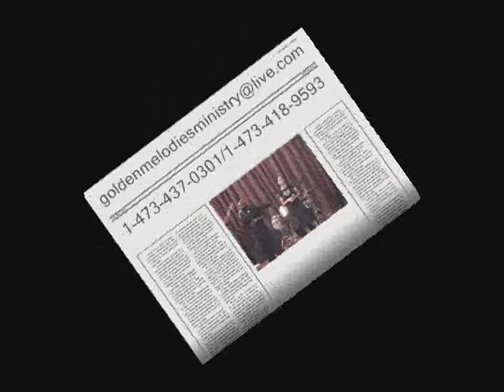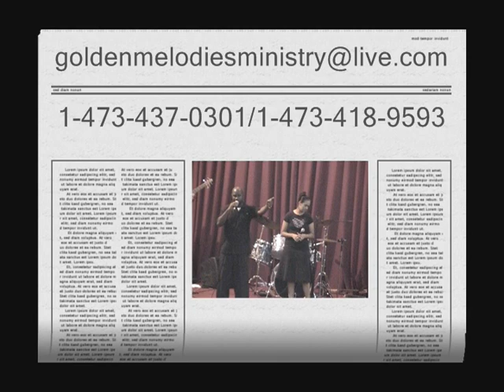Why me Lord - Golden melodies ministry (4 of 14).wmv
Golden Melodies Ministry live GBSS May 29th 2010